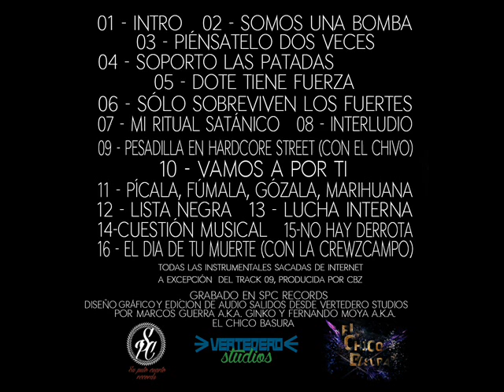Dote & Ginko - No hay derrota